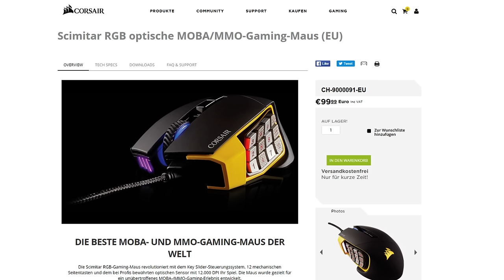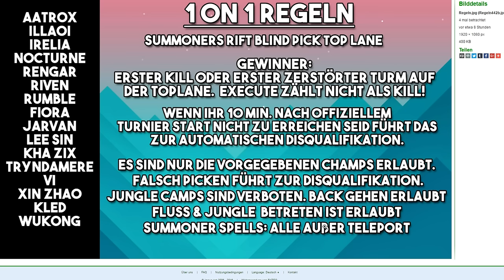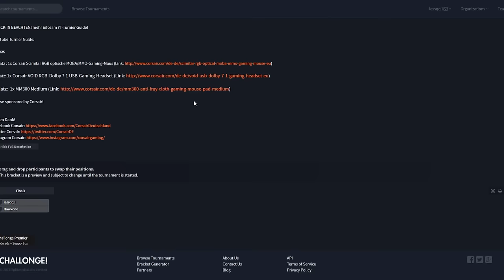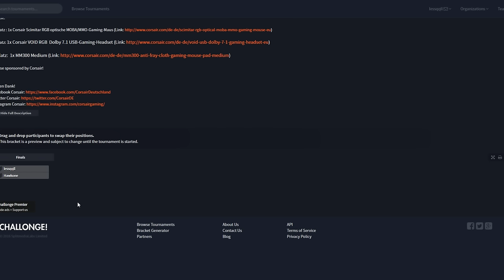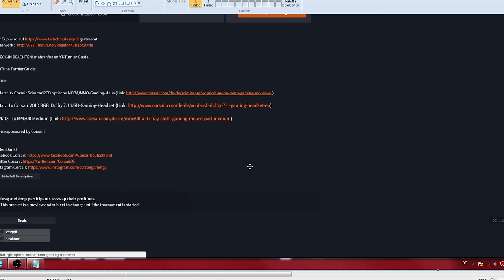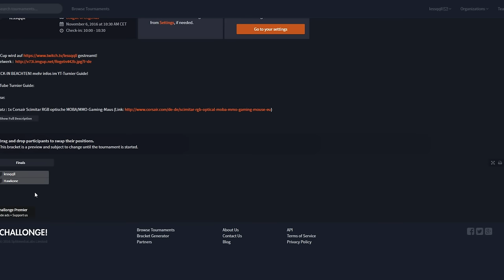TurnierGuide lessqq 1on1 Cup! NUR 256 Plätze!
Unterstützt mich in dem Ihr hier bei Amazon einkauft:

Postfach:

Postfach 1108
46334 Velen

Alternativ
46342 Velen, falls man oberes nicht findet